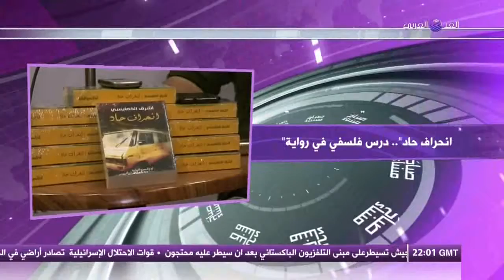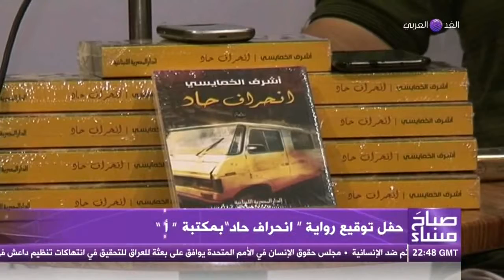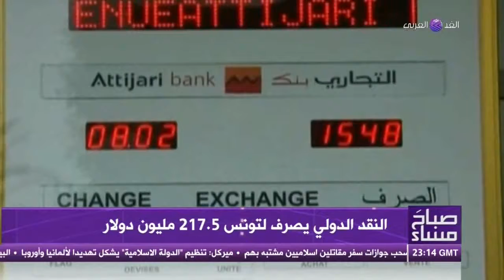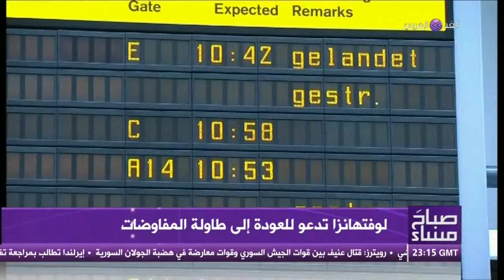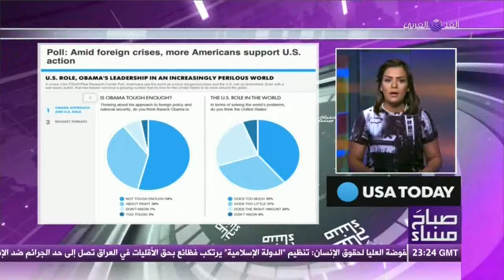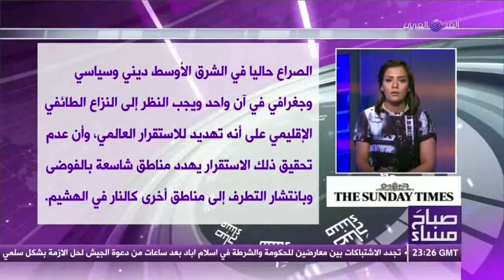صباح مساء .. حلقة الأثنين 01 -09 -2014